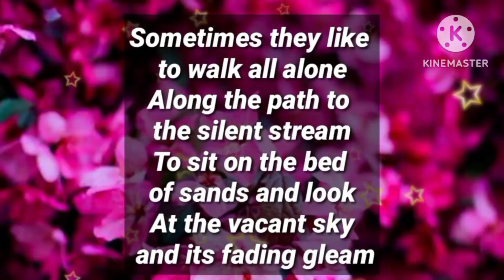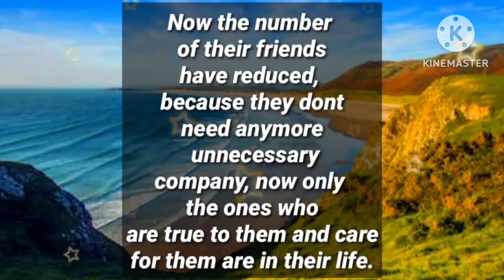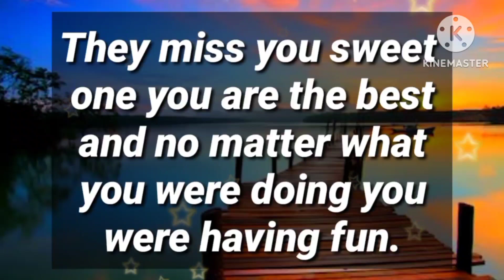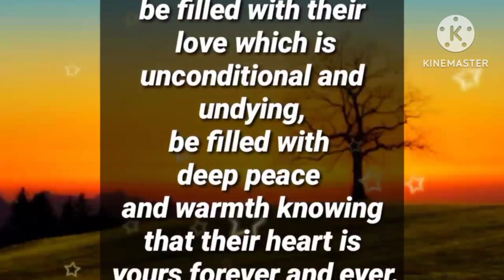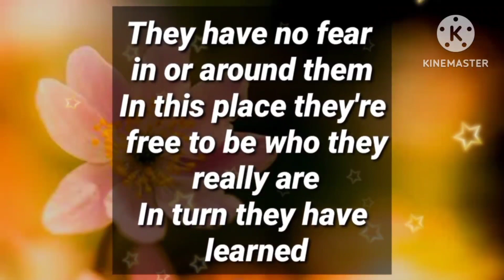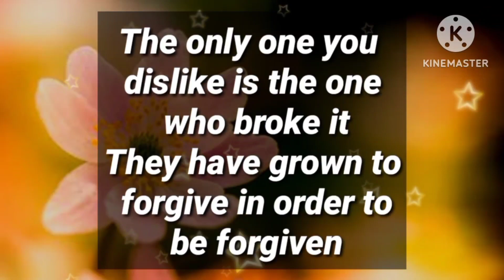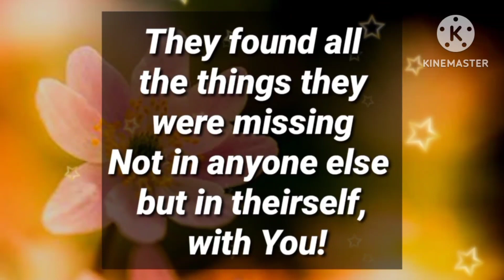Angel says: Your person is totally alone! Many friends has left them because..!! || God messages